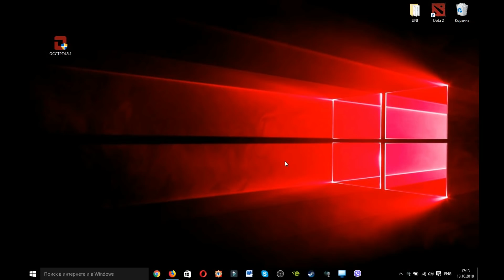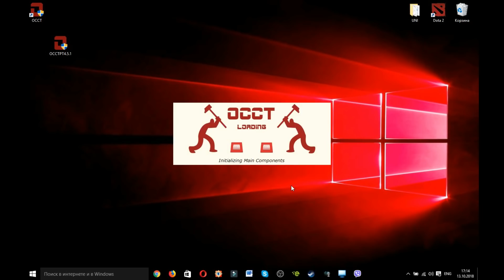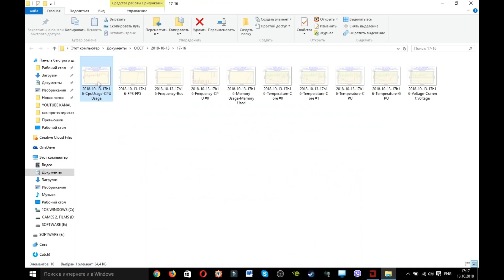ТЕСТ БЛОКА ПИТАНИЯ / ДИАГНОСТИКА БЛОКА ПИТАНИЯ / БЛОК ПИТАНИЯ / OCCT / КАК ВЫБРАТЬ БЛОК ПИТАНИЯ ПК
ДИАГНОСТИКА БЛОКА ПИТАНИЯ, ПРОВЕРЯЕМ БП САМИ

ТЕСТ БЛОКА ПИТАНИЯ

«ДЕЙСТВУЮЩИЙ СПОСОБ 2018»

ПЕРЕХОДИ ПО CСЫЛКЕ И РЕГЕСТРИРУЙСЯ!
Способ:
1) СКАЧАТЬ OCCT
2) УСТАНОВИТЬ OCCT
3) СДЕЛАТЬ ТЕСТ БЛОКА ПИТАНИЯ
4) ГОТОВО

ПОСЛЕ ТОГО КАК ВЫ УСТАНВИТЕ OCCT, ВЫ СМОЖЕТЕ СДЕЛАТЬ ТЕСТ ВАШЕГО БЛОКА ПИТАНИЯ КОМПЬЮТЕРА ИЛИ НОУТБУКА. НЕ ВАЖНО КАКАЯ У ВАС ОПЕРАЦИОННАЯ СИСТЕМА UBUNTU ИЛИ WINDOWS (WINDOWS 10). С ПОМОЩЬЮ ПРОГРАММЫ OCCT ВЫ СМОЖЕТЕ ПОСМОТРЕТЬ, ТЕМПЕРАТУРУ БЛОКА ПИТАНИЯ, ВОЛЬТАЖ БЛОКА ПИТАНИЯ И ТАК ДАЛЕЕ. И В ДАЛЬНЕЙШЕМ РЕШИТЬ ПРОБЛЕММЫ С БЛОКОМ ПИТАНИЯ (ПБ), ТАК ЖЕ НУЖНО ПОМНИТЬ О ТЕМПЕРАТУРЕ ПРОЦЕССОРА INTEL ИЛИ ДРУГОГО.

Если вы хотите поддержать нас финансово, мы были бы благодарны и это помогло бы нам делать наш контент лучше.